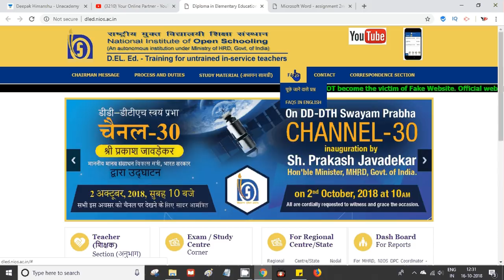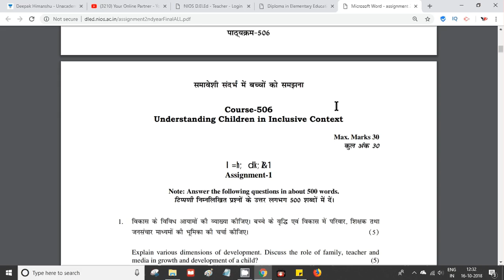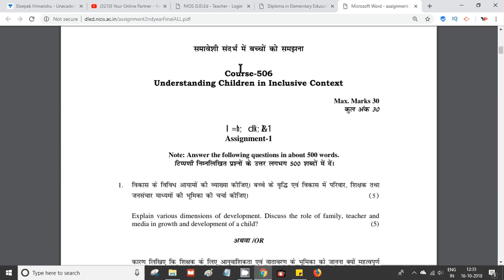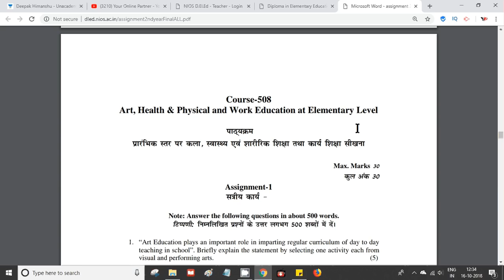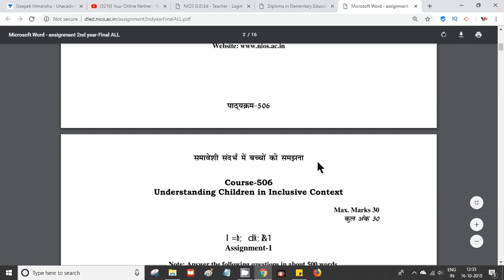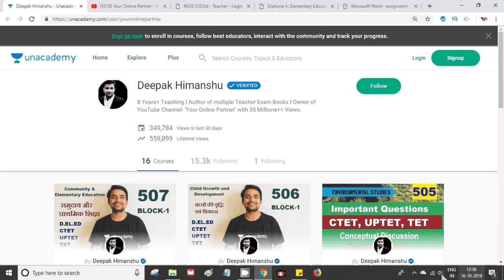nios deled assignment changed for 506-510, see new assignment | Online Partner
Buy NIOS D.EL.ED Course 506 & 507 Book from Amazon
506 Hindi
507 Hindi
506 English
507 English